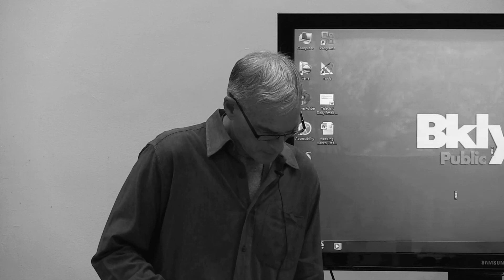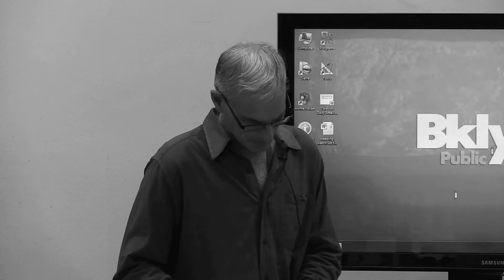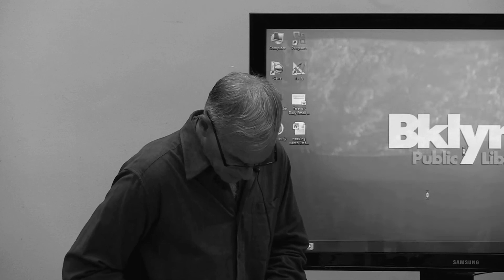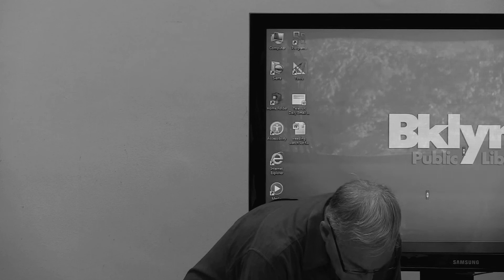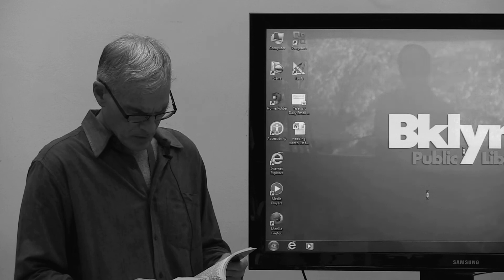The Idea of Utopia - Class 11 May 17, 2017 - Norman Finkelstein at the Brooklyn Central Library